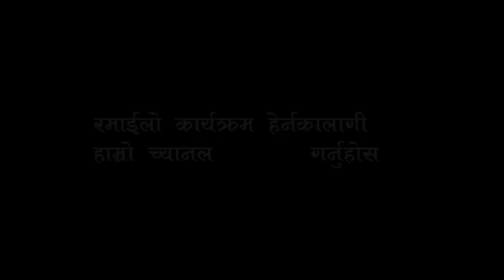खुमन अधिकारी र तुलसा जि.सी लाई नचाय पुर्खे बाले /Khuman Adhikari n TULASH G.C LIVE DOHORI